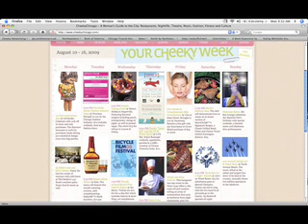Dig in to the new week with CheekyChicago on Monday, August 10